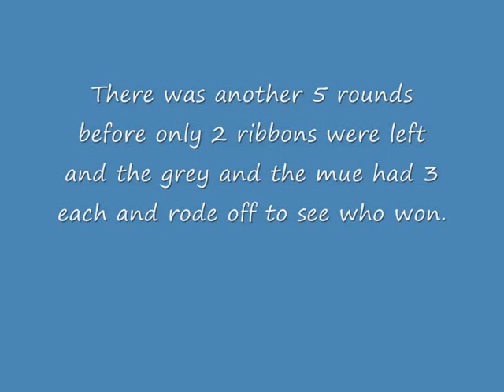Carrera de Cintas, Las Cuevas de Conmares Junio 2013. Racing the ribbons with horses in Andalucia.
Riding of the ribbons is a popular sport at Romeria's around Spain. It involves horse men galloping at speed with a small sharp stick in their hand at a washing line hung with ribbons high above their heads. The idea is to hook a ribbon and remove it, if it drops to the ground it doesn't count. The riders all take turns and the winner is the rider with the most ribbons at the end. Given most of the men have spent hours in the bar before hand its not as easy as it sounds!
In Las Cuevas there were 36 horses and one mule compeating for the prize of 1,000kg of feed. All the riders were men except one. She's easy to spot as she got louder cheers! It took five rounds before they gor down to two ribbons. The mule and a grey both had three and had to ride off. I didn't see either of them get a ribbon but I think the mule one. I have just put the first two rounds on the video to stop it being too long.
Have fun counting all the health and safety errors that would have English officials having a heart attack! Just for fun I will list some below - but see if you can spot more. They did actualy ban the horses from going in the beer tent at this one...

Drunk in charge of a horse. (Amazingly no one fell off.)
Riding with a glass of beer in their hand.
Smoking while compeating.
Being in possesion of a sharp stick in the first place!
No crash barrier to protect the crowd - luckily no one got crushed in spite of the horses best efforts.
Loose dogs on the course.
Not a crash helmet in sight.
More than one rider on a horse - The mule had three at one point!
Babies on the horse with their father.